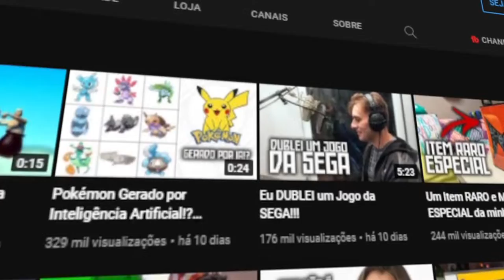2020 parte 2 = 2022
Um breve resumo de 2020 e 2021

2022 com toda certeza vai ser 1 ano ai o/

0:10 - Introdução
0:56 - Explicação
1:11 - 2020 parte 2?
2:07 - A mudança
3:20 - Video sobre edição em breve
5:07 - Videos longos no canal de Longplay e Vod's
5:53 - Sobre as lives
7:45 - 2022